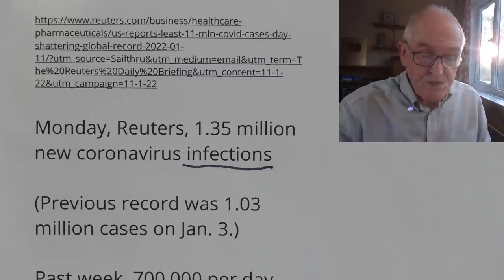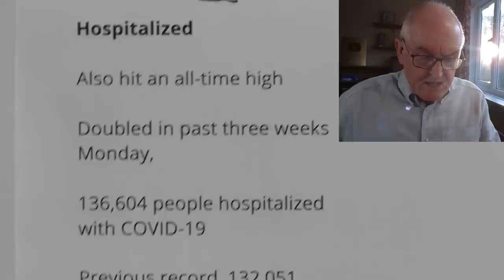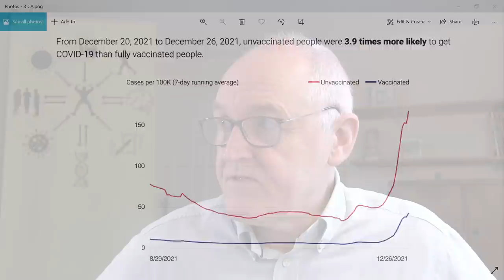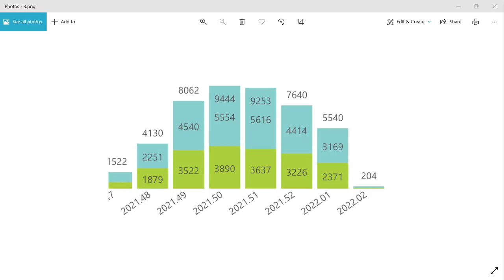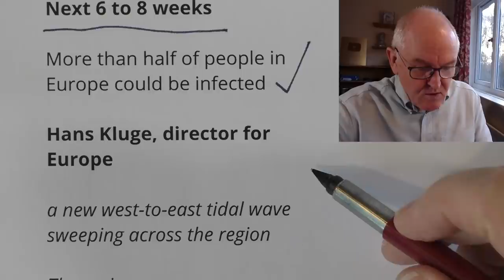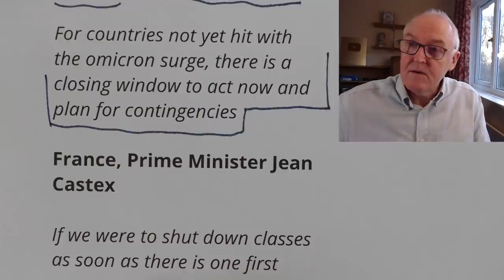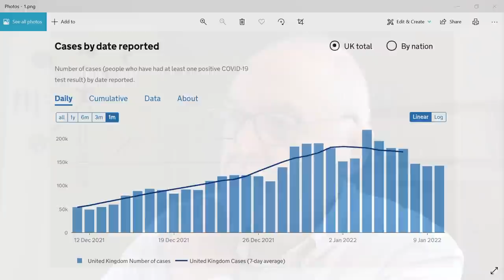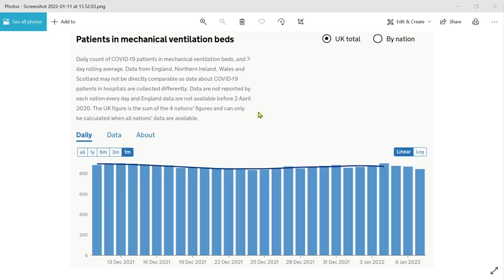US record breaking cases and hospitalizations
United States, report record cases and people in hospital, for all of the pandemic so far

Monday, Reuters, 1.35 million new coronavirus infections

(Previous record was 1.03 million cases on Jan. 3.)

Past week, 700,000 per day

Hospitalized

Also hit an all-time high

Doubled in past three weeks
Monday,

136,604 people hospitalized with COVID-19

Previous record, 132,051, January 2021

Ongoing staff out sick

Many elective procedures suspended

Schools

Staff, teachers, bus drivers

Chicago classes cancelled

New York City, three subway lines out

Deaths 1,700 per day

Pfizer, omicron vaccine in March

Zoe study

Zoe

SA hospital data

Next 6 to 8 weeks

More than half of people in Europe could be infected

Hans Kluge, director for Europe

a new west-to-east tidal wave sweeping across the region

The region saw over seven million cases of Covid-19 in the first week of 2022,

more than doubling over a two-week period

26 countries, more than 1 % being infected per week
Boosters, play an essential role in protecting the most vulnerable people from severe disease

Also for health workers, teachers

Lower vaccination rates

Balkans and Eastern Europe

For countries not yet hit with the omicron surge, there is a closing window to act now and plan for contingencies

France, Prime Minister Jean Castex

If we were to shut down classes as soon as there is one first case,

bearing in mind the explosion of Omicron,

all French schools would be closed in a matter of days

Catherine Smallwood, W.H.O. senior emergencies officer

Some sense of predictability needed to move from pandemic to endemic

We are still ways off

We still have a huge amount of uncertainty